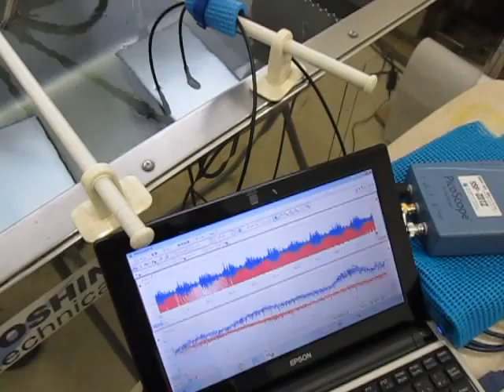超音波を利用した「表面弾性波の計測技術」